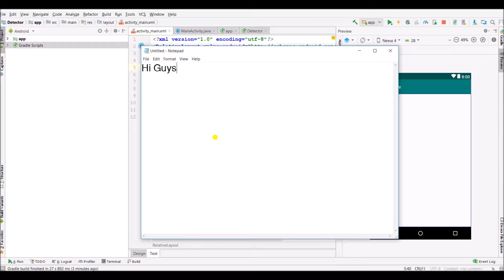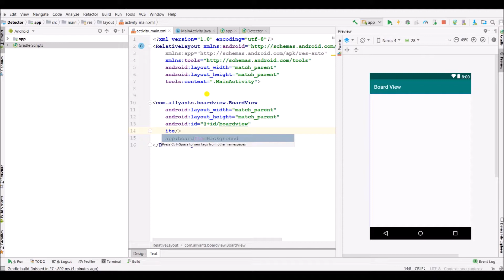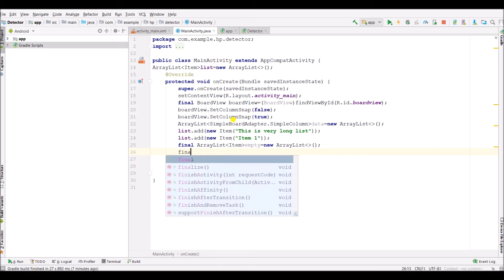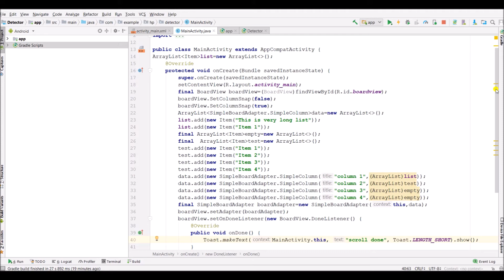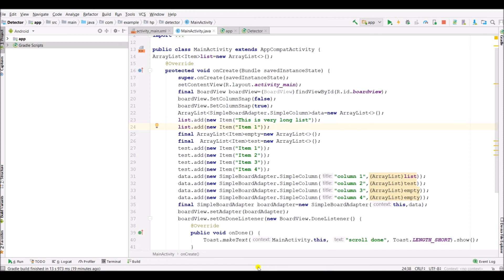How to Create Board View in Android